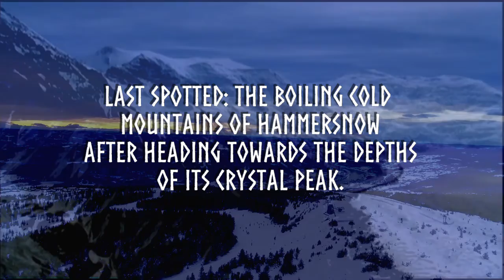Meet the Authors: Carlos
A creative and absurd biography of the Boricua Beauty authors based on the person's personality.

Here is yet another talented writer Carlos Vélez

Song: Odin from Norse Lands by  Derek and Brandon Fiechter